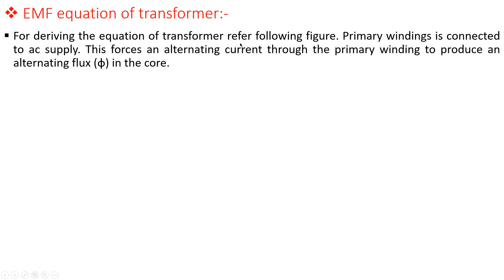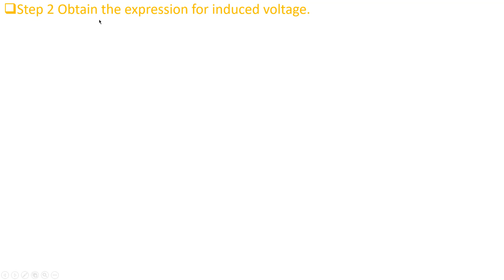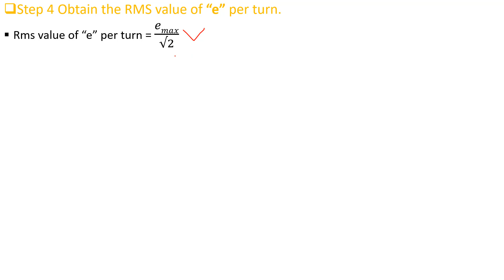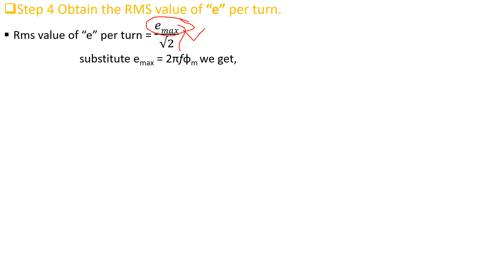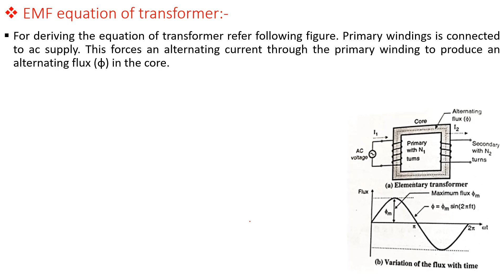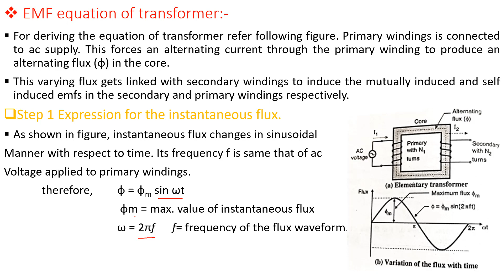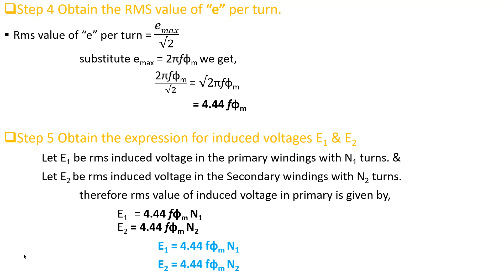EEC LEC 4 CHAPTER 4